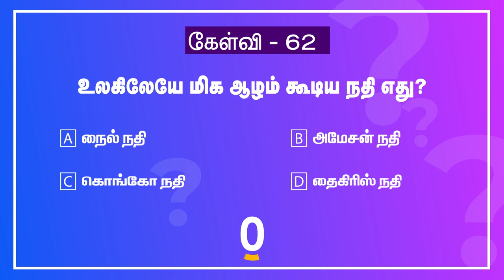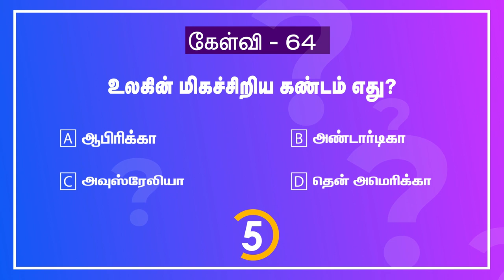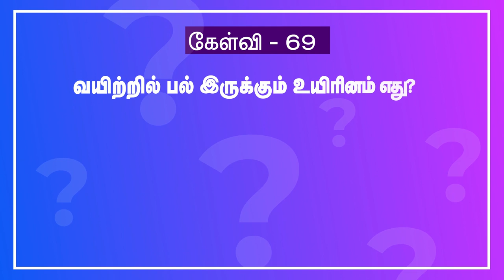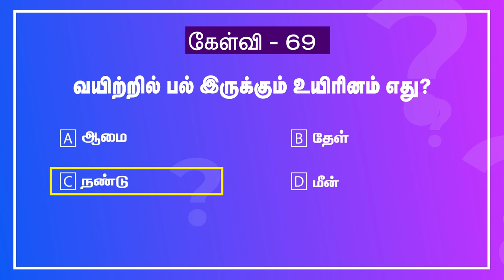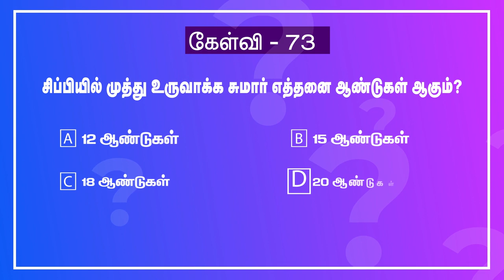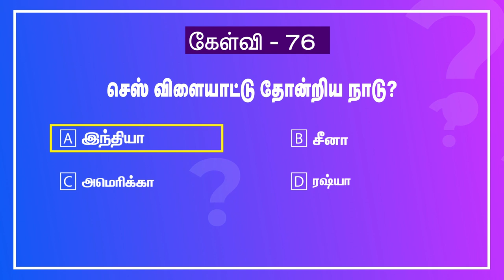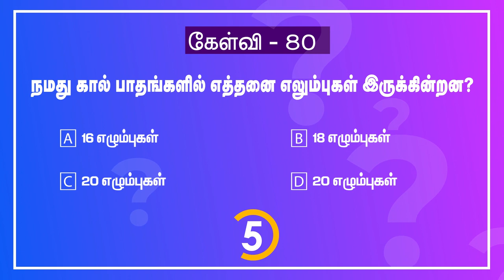பொது அறிவு வினா விடைகள் தமிழ் | Tamil General Knowledge Questions with Answers for Genius (Part 5)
online test gk in english
general quiz questions
general knowledge exam online gk test in hindi

பொது அறிவு வினாக்கள் மற்றும் அவற்றிற்கான விடைகளும் பயிற்சி வடிவில் தரப்பட்டுள்ளன. இதற்கான முந்தைய பதிப்புக்கள் இக்காணொளியின்  இதன் அடுத்து பாகங்களை பார்வையிட தொடர்ந்து இணைந்திருங்கள்.